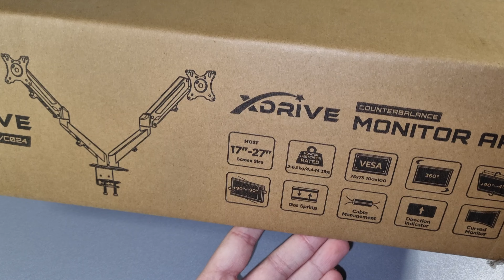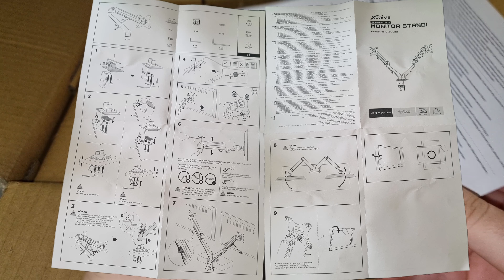XDrive Monitör Standı Kurulumu ve İncelemesi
Herkese merhaba! Bu videomuzda, XDrive monitör kolunu detaylı bir şekilde inceliyoruz. Eğer siz de çalışma alanınızı daha ergonomik hale getirmek istiyorsanız, bu monitör kolu tam size göre olabilir!
Videoda XDrive mnt-25 monitör kolunun tüm detaylarını sizin için test ettik ve deneyimlerimizi paylaştık. Eğer ürünle ilgili sorularınız varsa, yorumlar kısmına yazabilirsiniz.

Zaman Kodları:
00:00 Giriş
01:10 Kutu Açılımı ve İçeriği
02:22 Kurulum
04:17 Yorumlar ve Kapanış